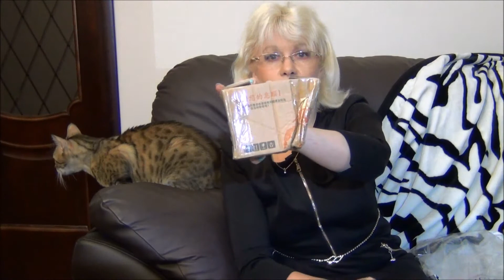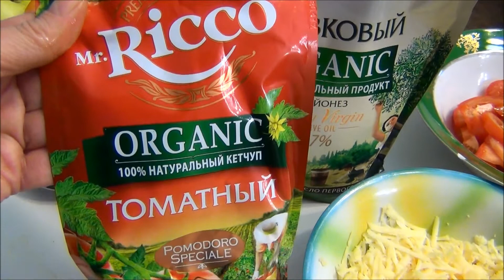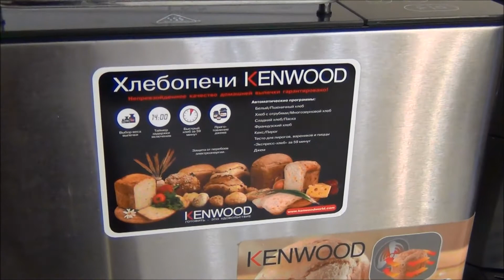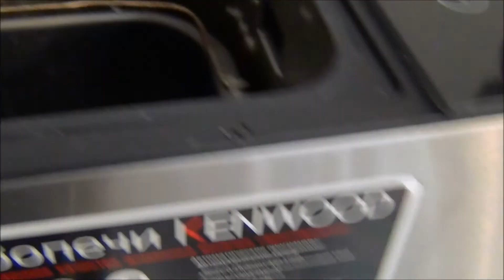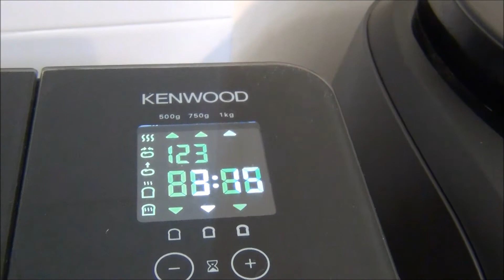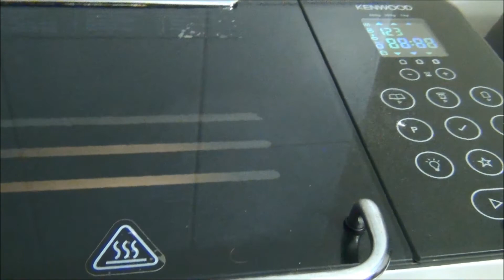Посылки с сайта wildberries и aliexpress.Делаю пиццу и пеку хлеб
Шапка, Maxval Артикул: 2453923
Шапка, BREKKA Артикул: 1824508
Халат, LENTANA LINE Артикул: 2530223
Тапочки, Woolhouse Артикул: 2365044
Туалетная вода "One For Men", 50мл., DOLCE & GABBANA
Визитница на 96 визиток, Centrum
Шапка белая
Голубой халат
Халат мужской синий